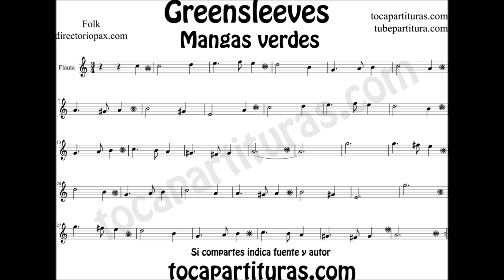Greensleeves Sheet Music for Flute Violin Sax Trumpet Cello Viola Bassoon Trombone Tube Horn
+Sheet music for sax, trumpet, flute, violin, piano, viola, oboe, cello, clarinet, trombone, tube, bassoon, soprano, tenor sax, euphonium, english horn... in
Best Regards.